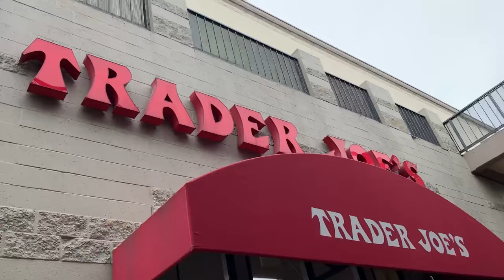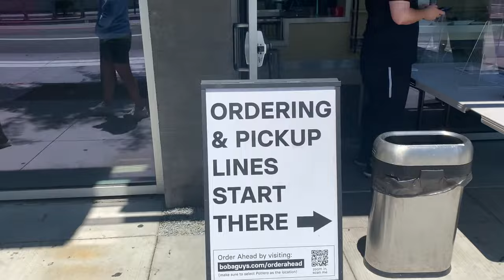SAN FRANCISCO + LOS ANGELES TRAVEL VLOG 2021: sightseeing, cute restaurants, so much food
San Francisco + LA Vlog | aka eat my way through SF and LA with me
Hi Everyone!

This summer I had the chance to travel to San Francisco and Los Angeles for a few days and I thought I'd vlog it! I definitely wanted to really be in the moment, relax and enjoy my trip so I didn't get a lot of footage but I still thought it'd be fun to share!

It's back to law school content next week as I'm back in Toronto!

Music by The Ambient Light - Feelin' Kinda Lost (feat. Pure Mids)

Thank you to Vee of BodySulpt LA for letting my try the bodyfx treatment and sharing it with you all. Here's her website if any of you are interested in this treatment

LA vlog
los angeles travel vlog
los angeles vlog
la vlog 2021
san francisco vlog
san francisco travel vlog